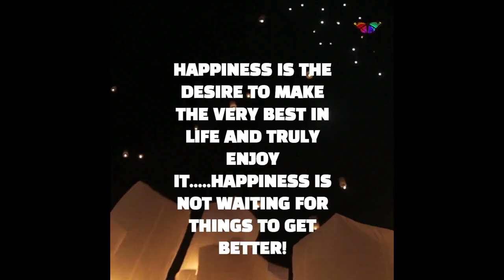Mental health facts#happiness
Just a gentle reminder; happiness is the desire to make the very best in life and truly enjoy it. Happiness is not waiting for things to get better!
✅ Here, you will get the best psychology support with short videos, amazing and interesting psychology tips and facts plus deep relaxing calming music. To listen to our other relaxing music for a different ambient, plus bring a little happiness to you.

MUCH LOVE!
These are the topics which I cover in my videos:
mental health
self improvement
brainy dose
psychology
psychology facts
interesting facts
amazing facts
self help
relationships
subconscious mind
human psychology
practical psychology
personality disorder
psychology facts about humanbehavior
psychology tricks
psycho analysis
psychology tiktok
motivational video
panic attack
educational videos
childhood trauma
how to improve mental health
clinical psychology
mental health tips